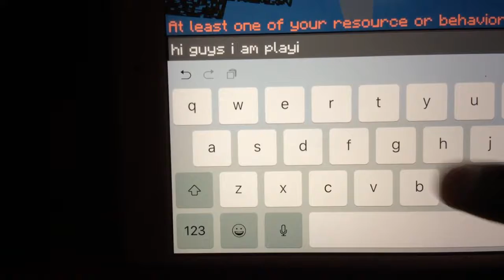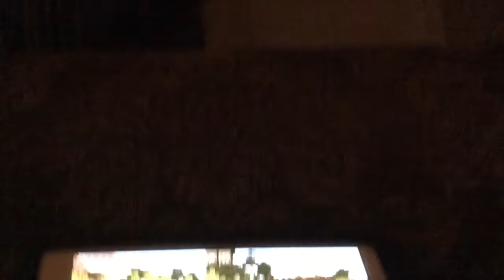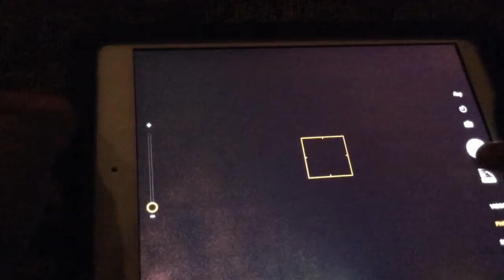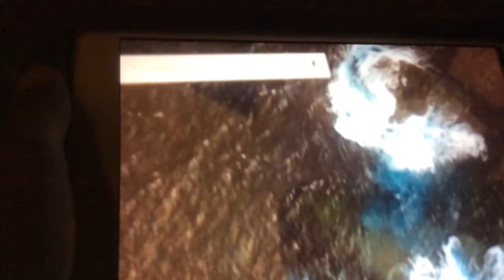Mincraft at 4:30 am